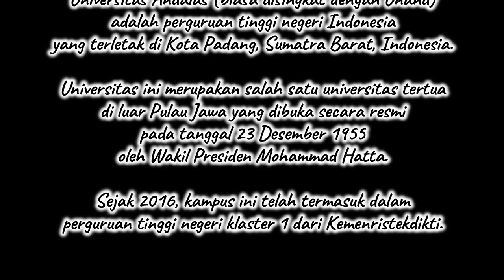CAMPUS TOUR | FAKULTAS KEDOKTERAN UNIVERSITAS ANDALAS PADANG SUMATERA BARAT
Assalamu'alaikum

Tujuan Kita pulang kampung kemarin salah satunya adalah untuk survei kampus Universitas Andalas di Padang, khususnya Fakultas Kedokteran.
FK Unand menjadi salah satu pilihan Zahra untuk melanjutkan pendidikannya setelah menamatkan jenjang SLTA nya.

Overall, FK Unand inshaAlllah akan menjadi pilihan pertama Zahra untuk jenjang perguruan tingginya nanti. Bantu doanya ya, Temen-temen. Semoga bisa tercapai apa yang sudah dicita-citakanya sejak dari kecil dulu. Aamiin.